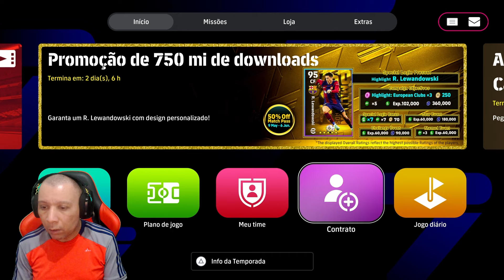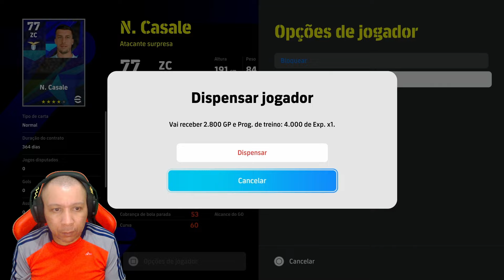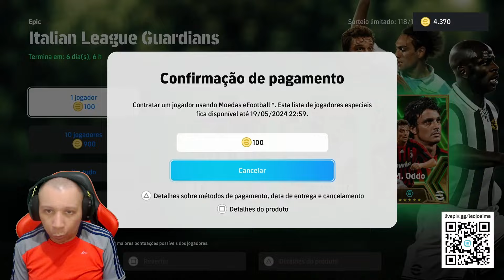eFootball 2024 | No TIMED é que vem a FERA ? PACK OPPENING em busca do THURAM!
Canal focado em Lives de eFootball ! Sigam-me nas redes pra receber notificações das lives.